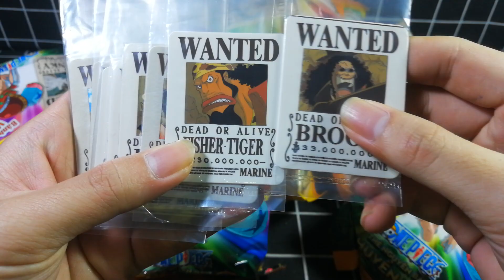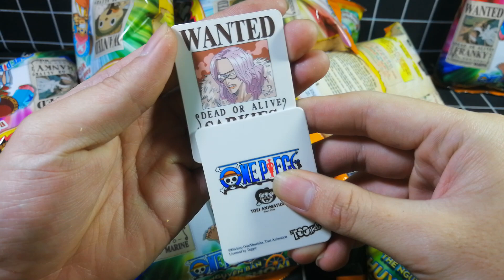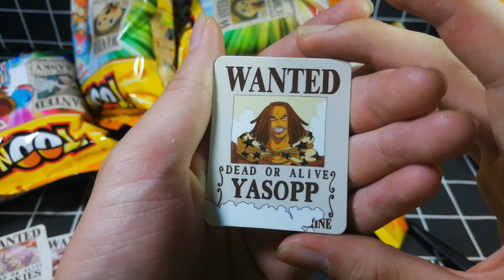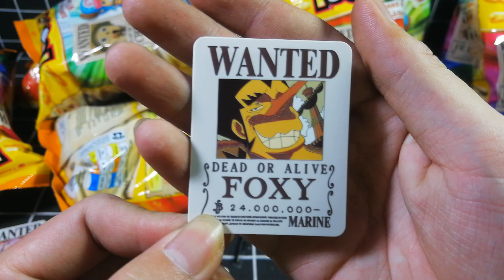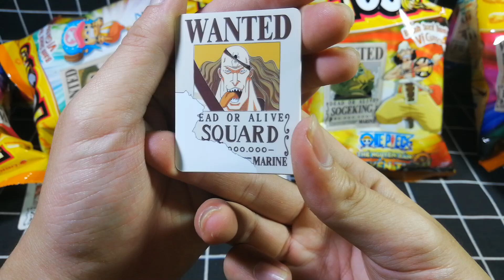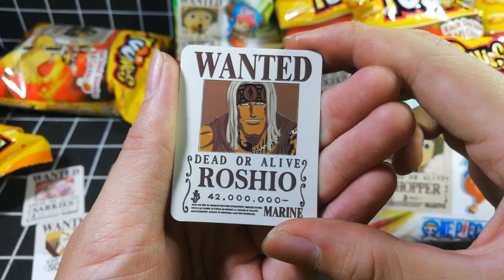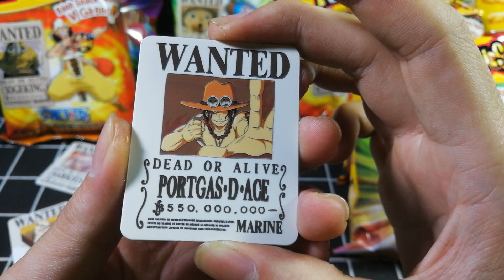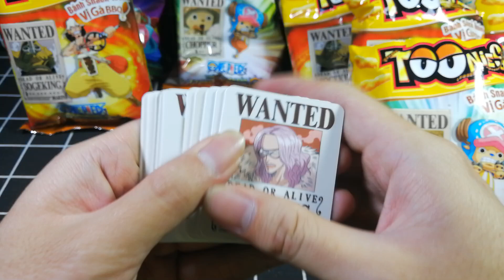Bốc bánh Toonies săn thẻ One Piece huyền thoại | bốc 10 bịch không trùng cái kết đặc biệt | tập 2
Mọi người đăng ký mạnh tay vào nhé để add còn tổ chức quay Give Away tặng thẻ cho mọi người nhé

Khởi Đầu Hải Trình Truy Nã
💥 THẺ NGUYÊN BẢN ++77 HUYỀN THOẠI 💥

Một chặng đường mới đã mở ra cho các anh em khai phá. Có ai đã xông pha săn thẻ Wanted chính hiệu chưa?

Điều Ad cực kỳ tâm đắc đó là thẻ mùa này có hơn 𝟳𝟳 nhân vật đều đúng 100% nguyên tác từ thiết kế đầu tiên của tác giả "thánh" Oda. Thẻ rách một cách nguyên bản 😂 , cầm sướng tay quá anh em.

Anh em Tuni-ơ nào săn đủ thẻ thì gửi ngay trong thời gian từ 𝟭𝟴/𝟰 - 𝟮𝟬/𝟳 sẽ nhận được vô số phần quà độc quyền đậm chất One Piece:
🔥𝟭𝟬𝟬 Khung Tranh One Piece Super Kabuki II
🔥𝟭𝟬𝟬 Figure Thuyền Grand Ship
🔥𝟱𝟬𝟬 Bộ Hóa Trang Monkey D. Luffy
🔥𝟮𝟬 iPad 2019 128GB
Quà vừa nhiều vừa khủng thế này thì không lo hết giải rồi anh em ạ 😎.

P/s: Khoe liền bộ thẻ coi ai đỉnh hơn ai :)))